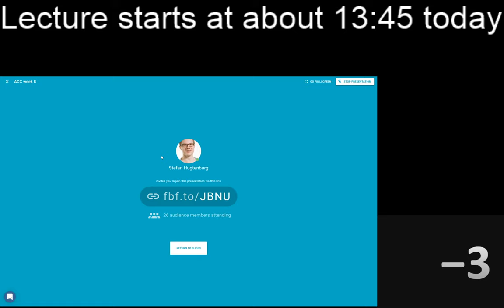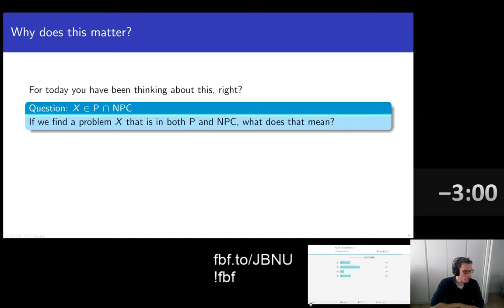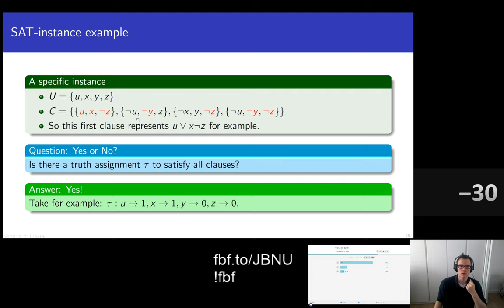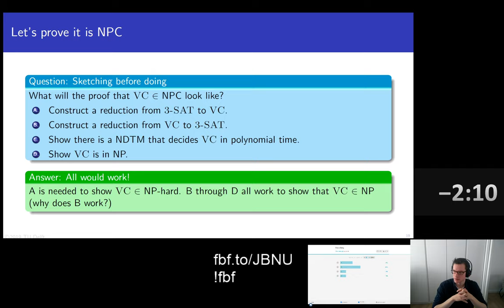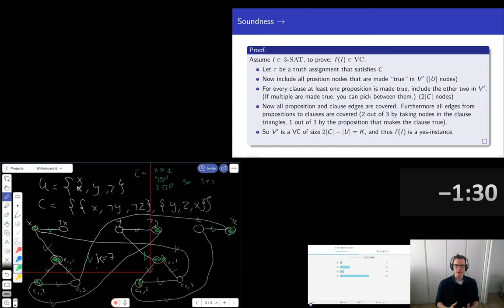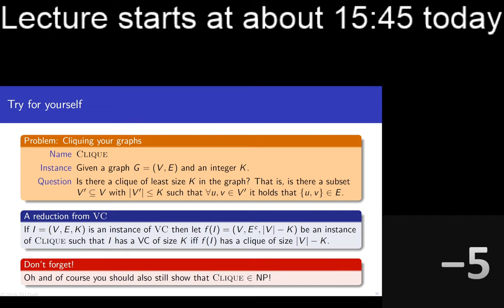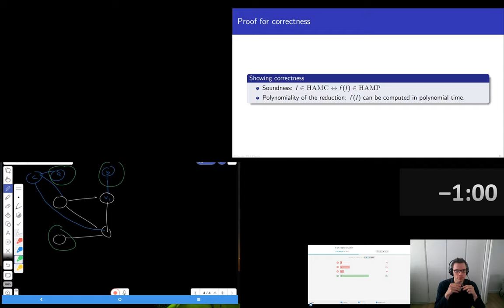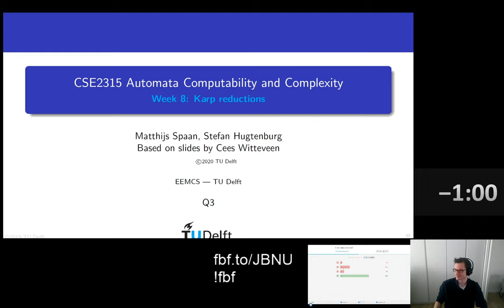Automata, Computability, and Complexity: Lecture week 8 [Twitch VOD]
Due to the Corona Virus all on-campus education has been cancelled. This is a recording of a lecture given for CSE2315 on April 1st 2020 via Twitch.